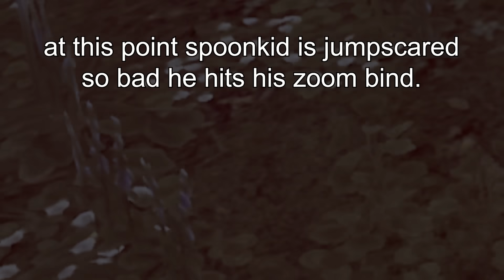the silencer is overpowered...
dinkbot and i attempt to use the silencer to its full potential...